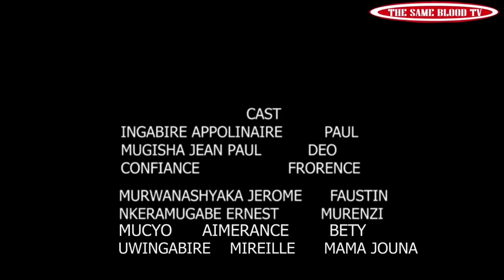SEKIBI EPISODE 72 Film nyarwanda nshyashya 2020 Full Hd(Deo na Florence barigucura imigambi mibi